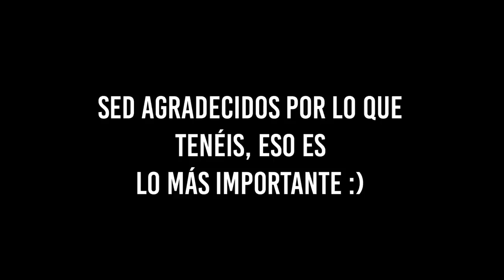ENTRENAR A LAS 7:00 ME HA HECHO ESTO...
Muchos me preguntais como estoy haciendo para mantener mi estado fisico cuando estoy de vacaciones, aquí os hago un video de nuevos updates en ese tema y asi lo tenéis todo super claro :)

LISTADO DE LIBROS QUE RECOMIENDO:
1. PADRE RICO PADRE POBRE
2. HOW TO WIN FRIENDS AND INFLUENCE PEOPLE
3. EXPERT SECRETS
4. DOTCOM SECRETS
5. THINK AND GROW RICH
6. 7 HÁBITOS DE LA GENTE ALTAMENTE EFECTIVA
7. GET THINGS DONE

¡OS QUIERO!

PRÓX INVERSIONES:
1. Ordenador de calidad para poder editar y renderizar profesionalmente = 1000$

PASOS:
1. Mandáis correo electrónico diciendo CUANTO y PARA QUE queréis donar.
2. Os paso la factura del dinero justo a través de paypal que para vosotros será simplemente un correo que os llegará.
3. Hacéis ese pago y ya lo tengo, puedo seguir mejorando la calidad.